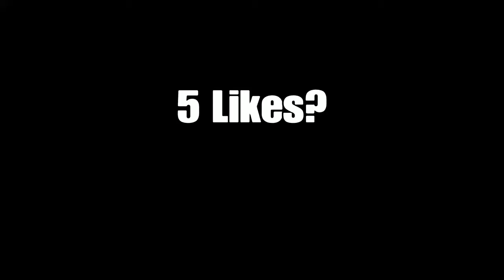NEVER MISS AGAIN!! NBA 2K21 BEST JUMPSHOT ALL POSITIONS!! UNLIMITED GREENS!!!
Base: Jumpshot 98
Release 1: Rudy Gay
Release 2: Trey Burke
Max Speed
60/40
FOLLOW THE SOCIALS: